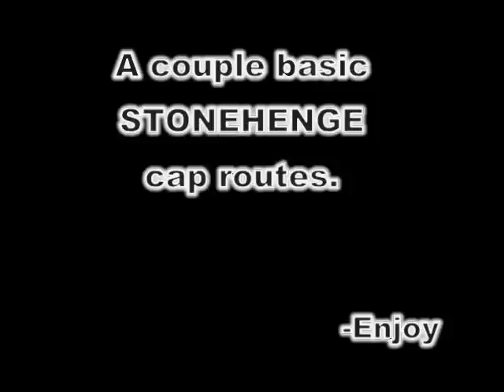Routing Stonehenge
Routing Stonehenge in Tribes 1.